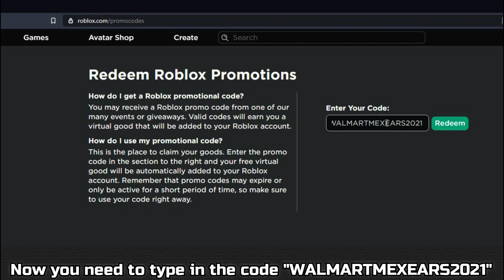[PROMO CODE] How to get STEEL RABBIT EARS in Roblox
In this video, I'll be showing you how to get STEEL RABBIT EARS in Roblox